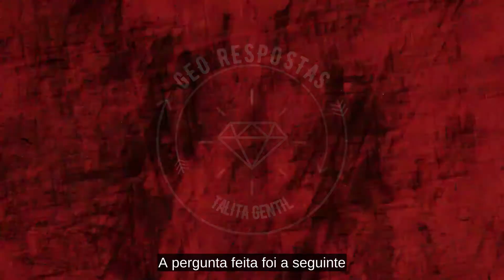Episódio 12 - Pesquisa sem subsídio?!!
O vídeo de hoje é sobre a pesquisa no Brasil. Será que é só a falta de recurso que prejudica a evolução do setor de pesquisa no Brasil? 🤔

Nesse episódio, irei abordar alguns dos fatores que prejudicam a evolução da pesquisa no nosso país e algumas relatos sobre minha experiência como pesquisadora. Fique ligado no vídeo!

Se você gostou desse vídeo e do formato que está sendo apresentado, compartilha esse como seus amigos e me marca lá no Instagram @talitagentill, para eu saber que você tá curtindo os vídeos aqui do canal.
Vai lá!!!